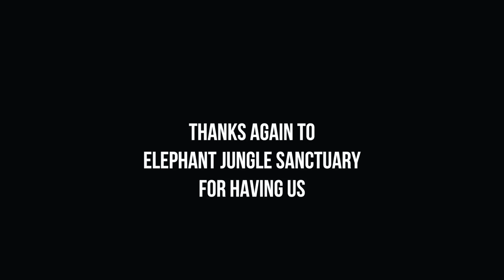AMAZING Elephant Experience at Ethical Sanctuary in Chiang Mai, Thailand (NO RIDING)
The Chiang Mai Elephant Jungle Sanctuary was an overwhelming experience for us! You trek into the jungle to find the Elephants roaming, you can feed them bananas! You then get to have a Mud Bath Spa with the Elephants which was just incredible.

This is an Ethical Elephant Sanctuary, there is no riding and no chaining up elephants.

OUR FILMING GEAR:
Main Camera: (Panasonic GH5)
Wide Lens
B-Roll Lens
Small Camera (Canon g7x)
SD Card
Rode Microphone
Postcast Microphone